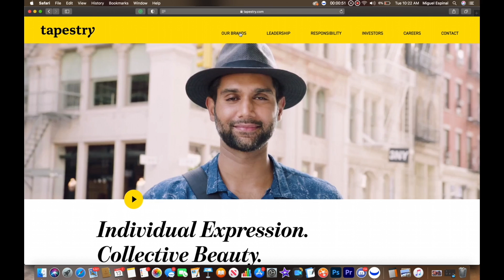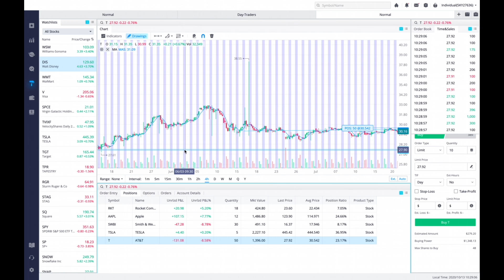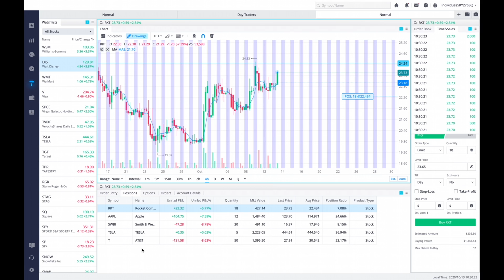TPR and My Trading Day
Hey friends and family. Quickly went over what I purchased for the day. Sold some DIS. What stocks are you buying this week?

Webull
Using this link and depositing $100 will get you started with Two Free Stocks. The range is from $12 to $1200 for the free stock.

WealthFront
Want to invest but don’t have the time too? Wealthfront is an easy way to Invest and using the link below you can get your first $5,000 managed for free

M1 finance
Want to invest in bigger companies but don’t have the cash? M1 Finance lets you invest in Fractional shares. This means even if you don’t have $2,000 laying around to buy stock in TSLA, you can still but part of a share and get started.
Use the link below to take a look at my investment and get started.

Your free stock is waiting for you! Join Robinhood and we'll both get a stock like Apple, Ford, or Facebook for free.